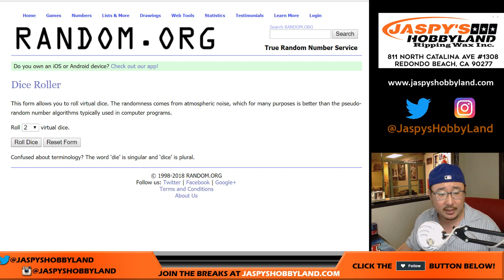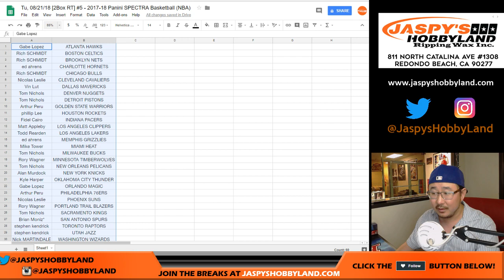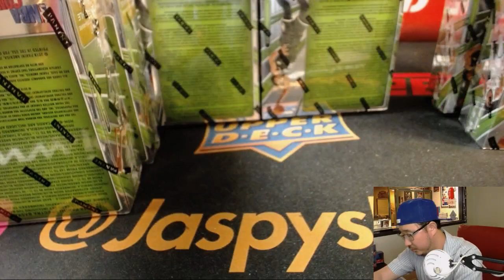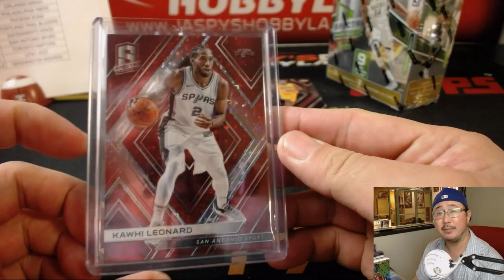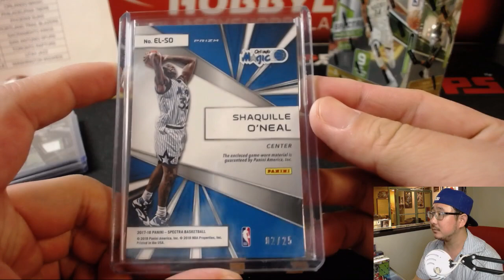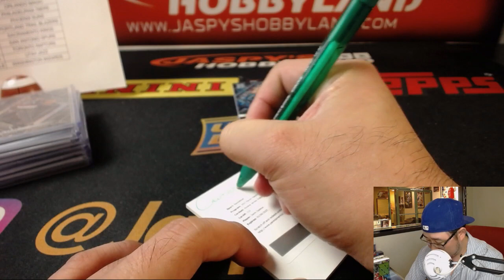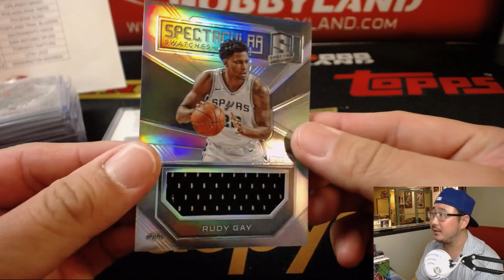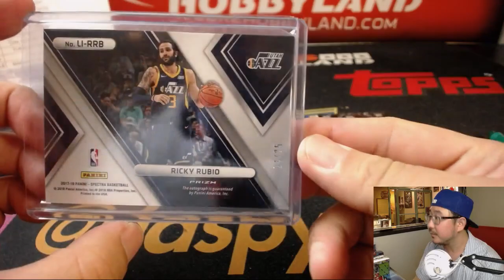Tu, 08/21/18 [2Box RT] #5 - 2017-18 Panini SPECTRA Basketball (NBA)